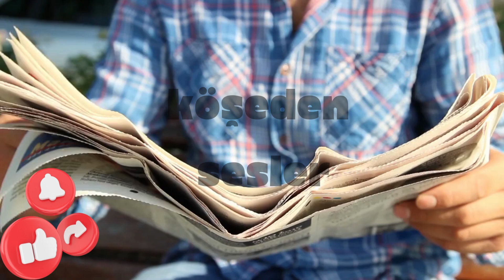AKİF BEKİ - TERÖR NİYE HORTLAR?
28/09/2022,  KARAR GAZETESİ, AKİF BEKİ